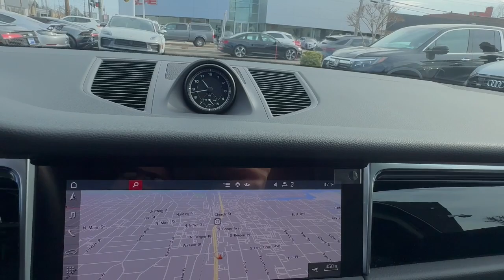2023 Porsche Macan Freeport, Long Island, Brooklyn, Manhattan, New York City PU1152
Jet Black Metallic Used 2023 Porsche Macan  available in 185 W. Sunrise HWY, Freeport, New York at Porsche South Shore. Servicing the Freeport, Long Island, Brooklyn, Manhattan, New York City area.

Porsche South Shore & McGovern Automotive Group is proud to present this. Certified. Jet Black Metallic 2023 Porsche Macan 2.0L I4 Turbocharged 7-Speed Porsche Doppelkupplung (PDK) AWDbrbrbrbrMacanbrStandard Interior in BlackbrJet Black Metallic $700brPremium Package Plus $3910brPanoramic Roof SystembrPower Seats (14-way) with Memory PackagebrHeated Seats (Rear)brVentilated Seats (Front)brLED Headlights in Black incl. Porsche Dynamic Light System Plus (PDLS+)brLane Change Assist (LCA)brRoof Rails in High Gloss Black $410brTrailer Hitch without Tow Ball $660brSport Exhaust System incl. Tailpipes in Black $2930br20 Macan S Wheels in Jet Black Metallic $3790brHeated Steering Wheel $280brSurround View $1200brActive Cruise ControlbrFront dual zone A/CbrHeated door mirrorsbrHeated front seatsbrIlluminated entrybrNavigation SystembrPorsche Communication ManagementbrPower LiftgatebrRemote keyless entrybrbrPorsche Approved Certified Pre-Owned Details:brbr * Includes Trip Interruption reimbursementbr * 111 Point Inspectionbr * Roadside Assistancebr * Vehicle Historybr * Warranty Deductible: $0br * Transferable Warrantybr * Limited Warranty: 24 Month/Unlimited Mile beginning after new car warranty expires or from certified purchase date